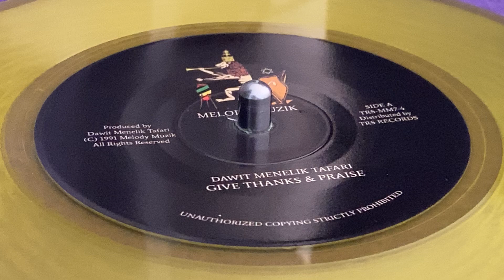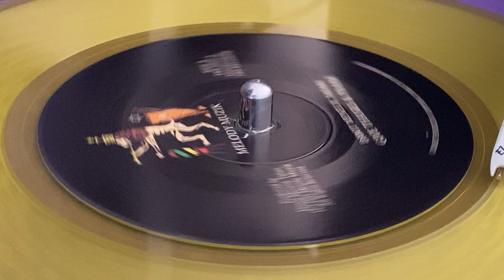DAWIT MENELIK TAFARI ~ Give Thanks & Praises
Prod : Dawit Menelik Tafari ~ MELODY MUZIC ~ Dist : Top Ranking Sound ~ © : Melody Muzik (1991) ~ 7'' ~ 2022 ~ UK ~